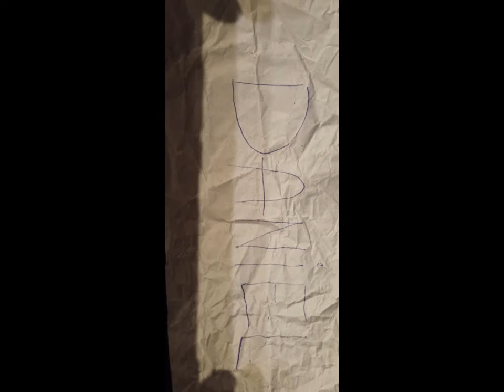Projekt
Z albumu Daniel retrospekcje. 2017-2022